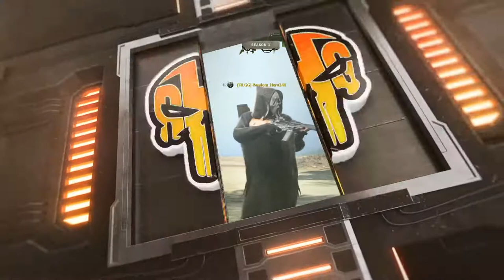Vacation in Caldera!!!!!